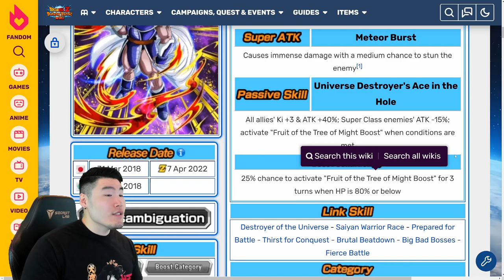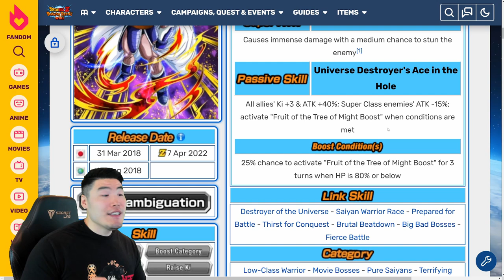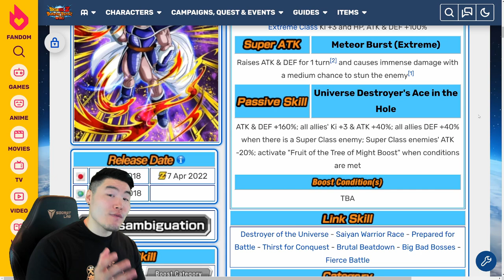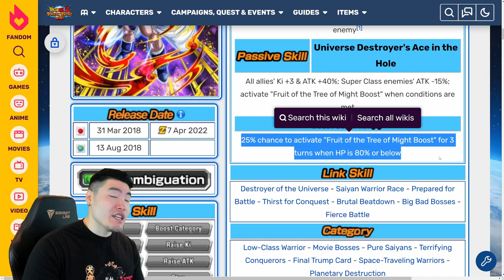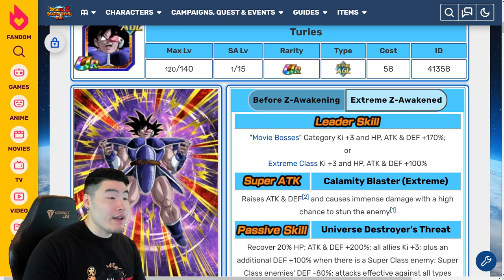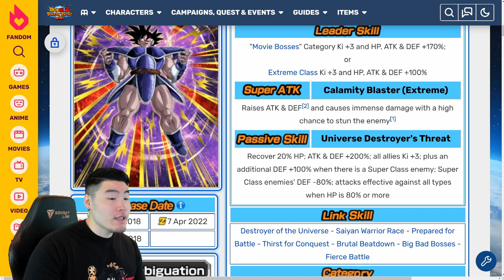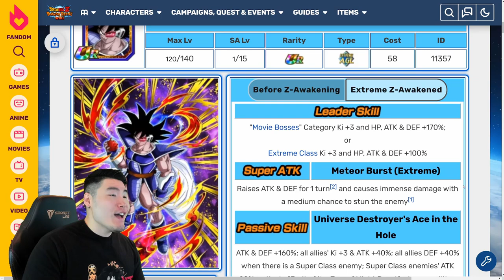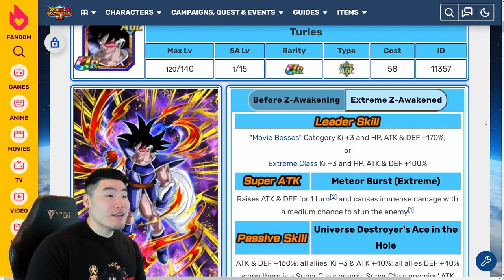THE BEST ALL-AROUND SUPPORT IN THE GAME?! AGL Turles Extreme Z-Awakening Breakdown! (Dokkan Battle)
Here's EVERYTHING you need to know about the upcoming Extreme Z-Awakening for AGL Turles!